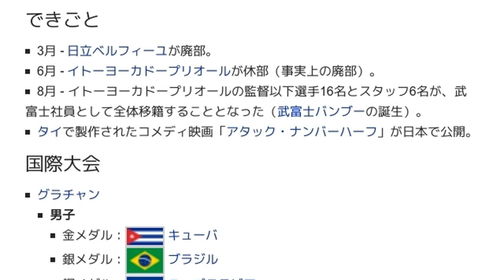「2001年のバレーボール」とは ウィキ動画